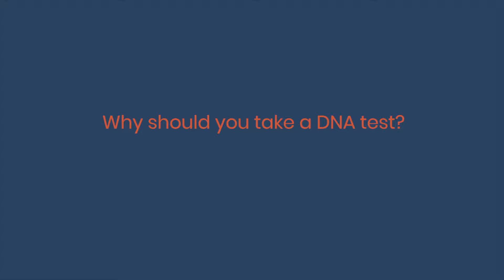Interview Dr Sibtain - Heart DNA Test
Rightangled interview with Dr Sibtain Anwar, Consultant in Cardiac Anaesthesia & Intensive Care Medicine at Barts Heart Centre.
London, UK.